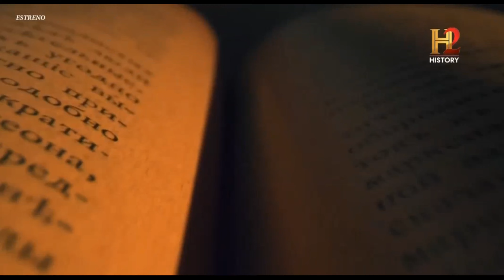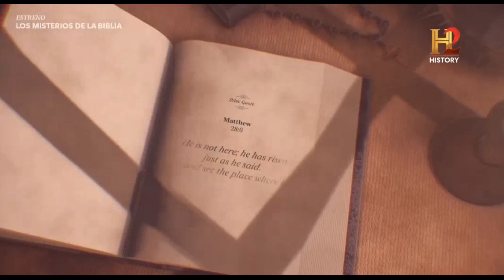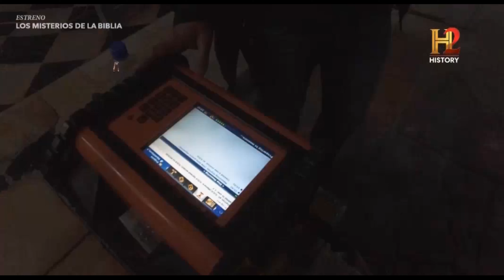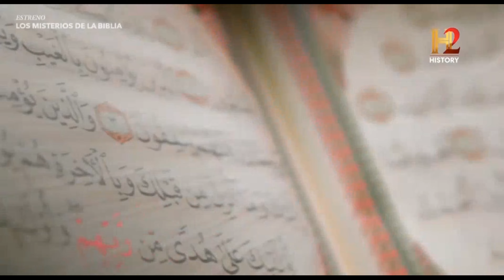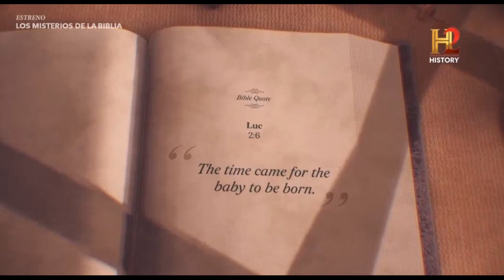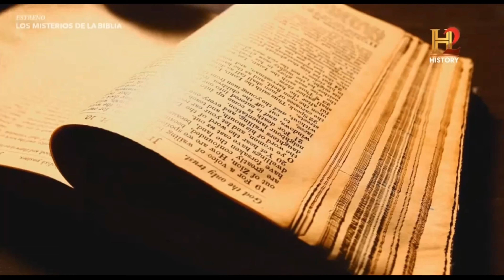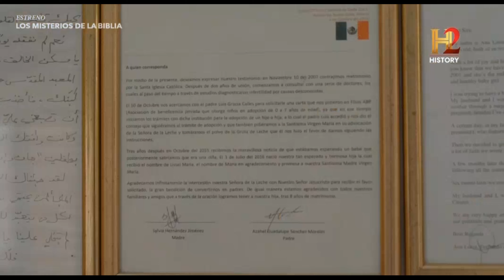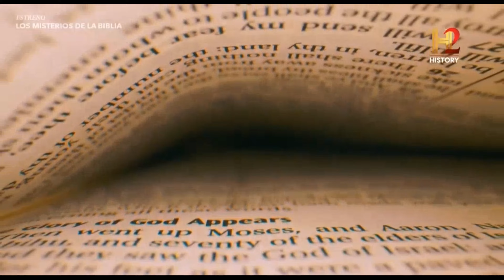TRAS LOS PASOS DE JESUS MISTERIOS DE LA BIBLIA